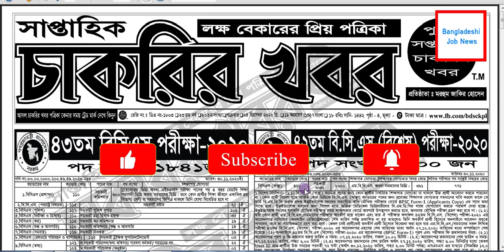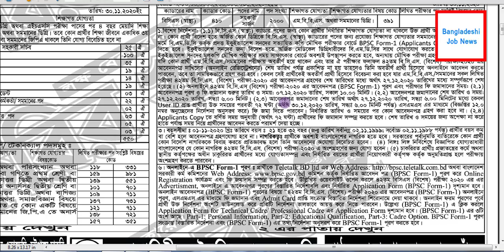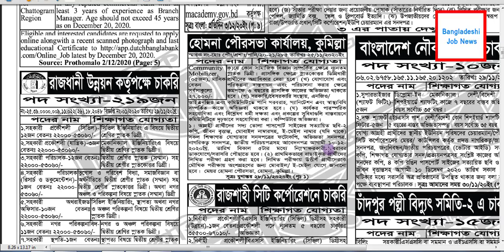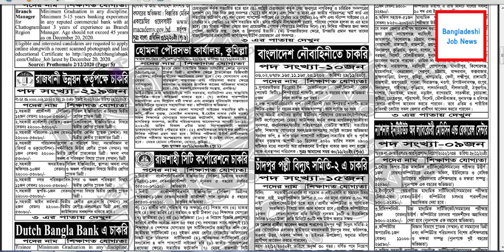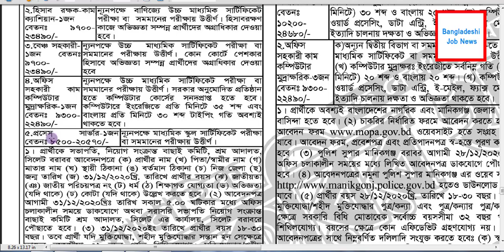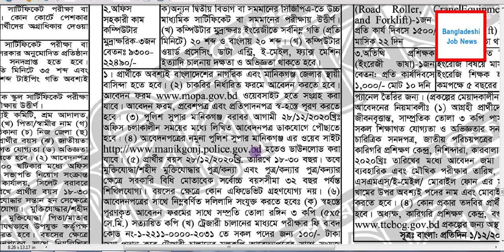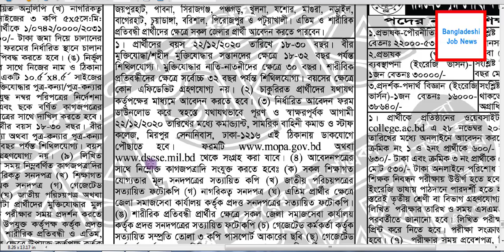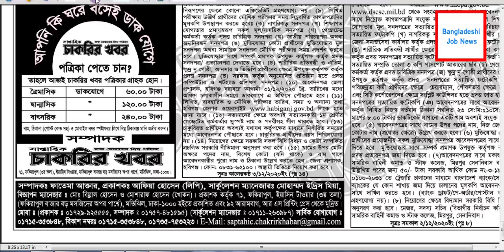chakrir khobor potrika 04-12-2020 | Weekly job news paper চাকরীর খবর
chakrir khobor potrika 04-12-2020 | saptahik chakrir khobor potrika | Weekly job news paper চাকরীর khobor চাকরীর খবর পত্রিকা | সরকারি চাকরীর খবর ২০২০

Saptahik Chakrir Khobor Potrika  | চাকরীর খবর | Bangladeshi Job News

Saptahik Chakrir Khobor Potrika 04 December 2020 সাপ্তাহিক চাকরীর খবর পত্রিকা. Every week Friday publish Bangladesh largest jobs newspaper that's newspaper name Saptahik Chakrir Khobor or Weekly Job Newspaper, Every month fourth time publish this newspaper it's popular and valuable Newspaper for every job seeker people.

This Newspaper has all popular and important job circular. Any job seeker searches this newspaper in week first day morning for changing their unemployment tag they hope this paper help him to find a better job for a bright future. The newspaper published all type of jobs such ad government jobs, private jobs, Multinational job, NGO jobs and Security jobs.

Saptahik Chakrir Khobor Potrika 04/12/2020

We published our website all type Jobs Circular Everyday, such ad government jobs in Bangladesh, Private jobs in Bangladesh, International NGO jobs in Bangladesh, Private University jobs in Bangladesh, Private Company Jobs in Bangladesh, Government university jobs results in Bangladesh and all Part Time jobs in Bangladesh and other educational support are available here on our website jobshospital.mohonsworldnu.com

This newspaper has all jobs requirement and conditions. It's a low budget newspaper but most popular and most important newspaper. All unemployment people waiting for this Newspaper.

Saptahik Chakrir Khobor Potrika 04 December 2020 সাপ্তাহিক চাকরীর খবর পত্রিকা

chakrir khobor potrika today
chakrir khobor potrika pdf
chakrir khobor potrika download
চাকরির খবর পত্রিকা আজকের,
চাকরির খবর পত্রিকা আজকের ২০২০,
চাকরির খবর পত্রিকা,
চাকরির খবর পত্রিকা ২০২০,
দৈনিক চাকরির খবর পত্রিকা,
যুগান্তর পত্রিকা চাকরির খবর
চাকরির খবর,
চাকরির খবর পুলিশ ২০২০,
চাকরির খবর 2020 সরকারি,
চাকরির খবর 2020 বাংলাদেশ,
চাকরির খবর apps,
bd jobs চাকরির খবর,
চাকরির খবর download,
চাকরির খবর pdf,
চাকরির খবর 2020 পুলিশ,